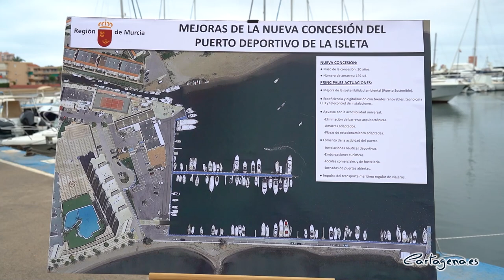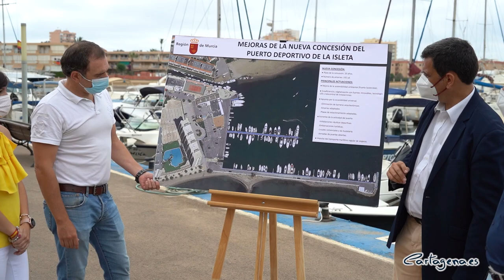Cartagena suma un aliciente turístico con la licitación de concesión del puerto deportivo La Isleta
Cartagena sumará un nuevo aliciente turístico con la licitación de la concesión del puerto deportivo de La Isleta, según ha declarado la concejal de Turismo, Cristina Pérez, en la presentación del proyecto de licitación, que ha tenido lugar esta mañana en La Manga por parte del consejero de Fomento e Infraestructuras, José Ramón Díez de Revenga. En el acto ha estado además la concejal de Infraestructuras, María Casajús, junto a representantes del Club Náutico La Isleta.

Se trata del cuarto proceso de renovación de la concesión de gestión de servicios porturaios que la Comunidad Autómoma pone en marcha tras los puertos de Los Alcázares, Mar de Cristal, e Islas Menores.

“La renovación que estamos llevando a cabo de las concesiones de los puertos deportivos tiene un doble objetivo: incentivar el sector náutico y turístico, y sacar el máximo potencial dinamizador de la economía y el empleo local que tienen las infraestructuras portuarias tras el coronavirus”, ha manifestado Díez de Revenga.

La nueva concesión del puerto deportivo de La Isleta será por un periodo de 20 años e incluirá la creación de espacios de amarre para el transporte marítimo regular de viajeros que fomente la movilidad sostenible en las zonas costeras y permita descongestionar las carreteras.

El denominador común de las licitaciones de las cuatro concesiones recientemente publicadas es que se premiarán las ofertas que apuesten por la sostenibilidad, la calidad ambiental y la ecoeficacia, que están totalmente alineada con la transición ecológica que marca la Unión Europea.

El pliego recoge que el licitador se compromete a gestionar la distinción regional de ‘puerto sostenible’ que conllevará acciones en materia de formación e información; gestión de residuos sólidos; vertido cero; ecoeficiencia; y seguridad.

El puerto de La Isleta tiene un total de 192 puntos de amarre que van desde los seis a los 21 metros.

El plazo de presentación de ofertas concluirá el próximo 28 de agosto.